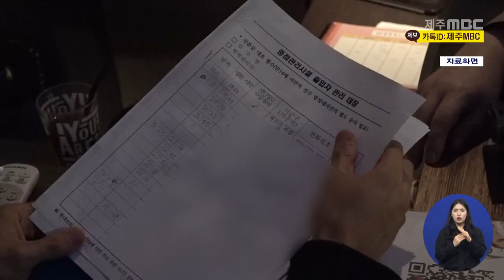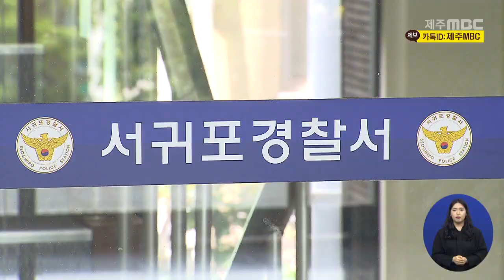2021년 8월 24일 뉴스데스크 제주(2021.8.24 /뉴스데스크 제주/ 제주MBC)